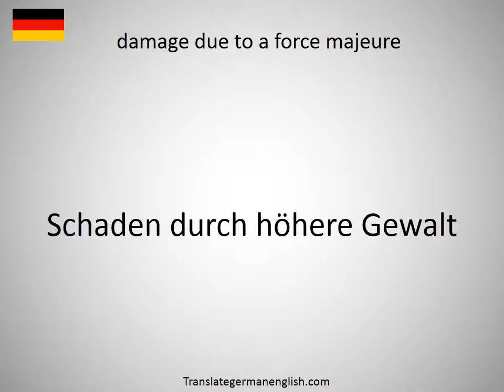How to say damage detection in German?